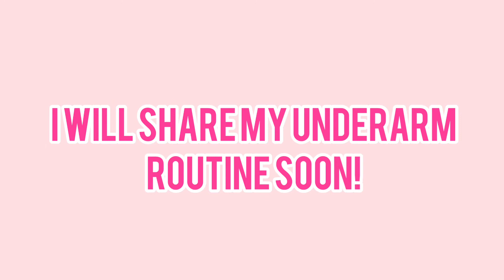titaBEAUTY: DIY UNDERARM IPL SESSION using LESCOLTON ICE l bawaljudgemental 😅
Hello everyone! Sorry for the very late upload.. this is my fourth session using LESCOLTON IPL ICE.. I haven’t posted yet any review about the product because of my very hectic schedule and I’m still on my fourth session. I will try to vlog again for the fifth session and hopefully with audio na..

medyo maingay kc dito sa room coz nandito ung hubby ko. Haha nanonood ng movie.. so pasenxa na yan nalang muna ung vlog ko sa ngayon about sa product.. and meron din aqng ginamit ngayon sa kilikili ko na pampaputi , kaya medyo confident aq mag video ngayon kc lighter na xa kesa bfore haha 😆

Editor: inshot
Musician: LiQWYD